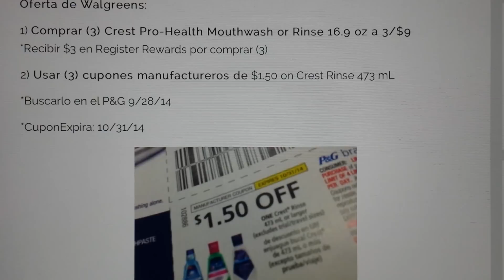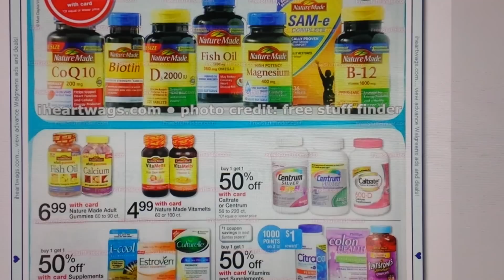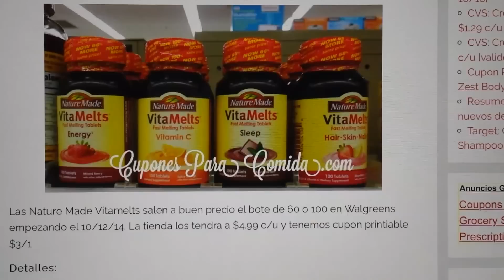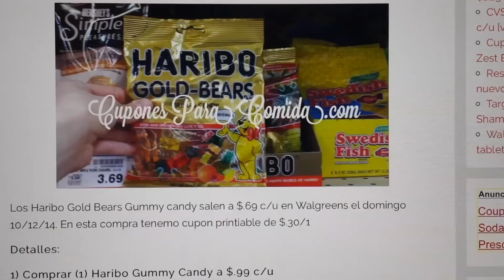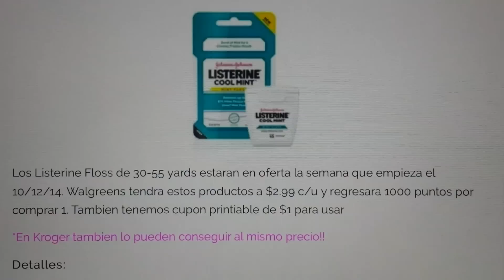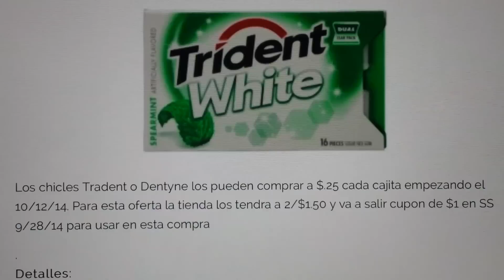Plan para Walgreens 10/12-10/18 | Cupones Para Comida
Este es un adelanto para las ofertas que tenemos en Walgreeens durante el 10/12-10/18.

Ofertas:

Walgreens: Excedrin 100 ct a $2.50 [valido: 10/12-10/18]

Walgreens: Listerine Floss a $.99 c/u [valido: 10/12-10/18]

Walgreens: Trident or Dentyne Gum a $.25 c/u [valido: 10/12-10/18]

Walgreens : Bayer Aspirin a $0.99 (valido 10/12-10/18)

Walgreens : Scott Paper Towels a $3.44 (valido 10/12-10/18)

Walgreens: Crest Pro-Health Mouthwash a $.50 c/u [valido 10/12-10/18]

Walgreens: Nature Made Vitamelts 60/100 ct a $1.99 c/u [Valido 10/12-10/18]

Walgreens: Haribo Gold Bears Gummy Candy a $.69 c/u [valido 10/12-10/18]

Walgreens: Lindsay Olives $.49 c/u [valido 10/12-10/18]

Walgreens : scrubbing Bubbles a $1.50 (valido 10/12-10/18)